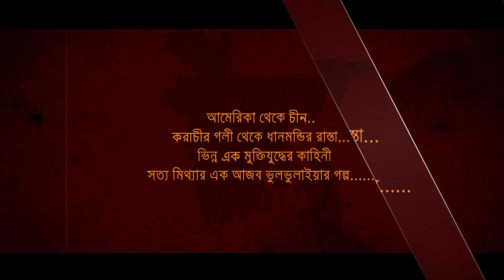একাত্তরের কানাগলি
লেখক- আসিফ সিদ্দিকী দীপ্র
প্রকাশক- রোদেলা প্রকাশনী (২১৩,২১৪,২১৫ বই মেলা ,২০১৭)

কাহিনী সংক্ষেপ:
মুক্তিযুদ্ধ চলাকালীন সময়ে পাকিস্তানের ইন্টার-সার্ভিসেস ইন্টেলিজেন্সের কোভার্ট এ্যাকশন ডিভিশনে একটি ইন্টারোগেশন হয়, যার সাথে আপাতদৃষ্টিতে মুক্তিযুদ্ধের কোনো সম্পর্কই ছিল না; তার সূত্র ধরে হয় একটি ছোট্ট অপারেশন, এবং এরপর থেকেই বিভিন্ন প্রশ্ন জাগতে শুরু করে ভিন্ন ভিন্ন মানুষের মনে। যার উত্তর উদ্ধার করতে গিয়ে বের হয়ে পড়ে পর্দার অন্তরালে চলতে থাকা একটি অত্যন্ত গোপন এবং উন্মত্ত অপারেশনের।
এমন কিছু সেই অপারেশনে ছিল যা বাস্তবায়িত হলে কেবল তৎকালীন পূর্ব পাকিস্তানেই নয় ধ্বংসযজ্ঞ শুরু হয়ে যাবে সমগ্র্র বিশ্বজুড়েই।
মাত্র গুটি কয়েক লোকের কাছে ফাঁস হয়ে যাওয়া সেই প্ল্যান বানচাল করতে, বাংলাদেশকে, এবং সারা বিশ্বকে একটি সাম্ভাব্য ধ্বংসলীলা থেকে বাঁচানোর জন্য ভিন্ন ভিন্ন উদ্দেশ্য কিন্তু একই লক্ষ্য নিয়ে একদল বেপরোয়া লোক নেমে পড়ে একটি অত্যন্ত গোপন মিশনে।মুক্তিযুদ্ধের সাথে সমান্তরালভাবে চলতে থাকা সেই মিশনের ফলাফলের উপর নির্ভর করছে মুক্তিযুদ্ধের ভাগ্য, বাংলাদেশের ভাগ্য এবং সমগ্র বিশ্বের ভাগ্য। সাথে রয়েছে কিছু রহস্যময় চরিত্র, যাদের আনাগোনা ব্যাপকভাবে প্রভাবিত করেছে পুরো মিশনটাকে এবং নিজেরাও প্রভাবিত হয়েছে মিশনটির কারণে। দ্বিতীয় বিশ্বযুদ্ধ থেকে মুক্তিযুদ্ধ, আমেরিকা থেকে চীন এবং করাচীর গলি থেকে শুরু করে ধাণমন্ডির রাস্তা দিয়ে এগিয়ে চলেছে মুক্তিযুদ্ধ নিয়ে লেখা একটি সম্পুর্ণ ভিন্নধর্মী স্পাই থৃলার 'একাত্তরের কানাগলি'র গল্প।